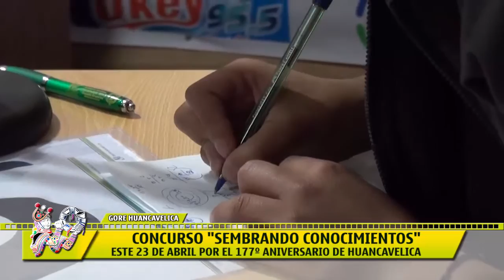CONCURSO SEMBRANDO CONOCIMIENTOS - GOBIERNO REGIONAL DE HUANCAVELICA GESTIÓN 2015 - 2018